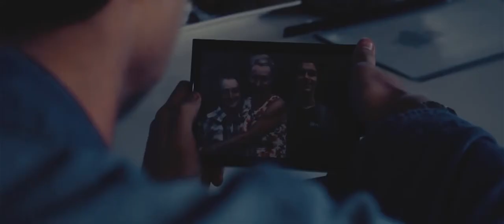The Jump Time Travel Animated short film